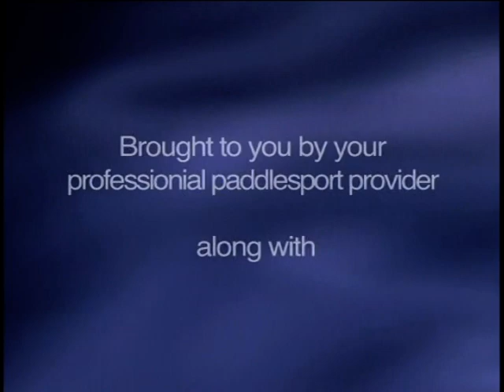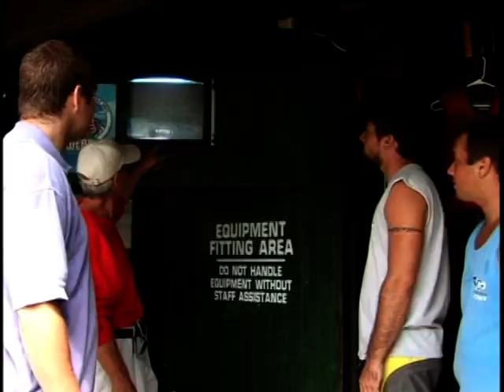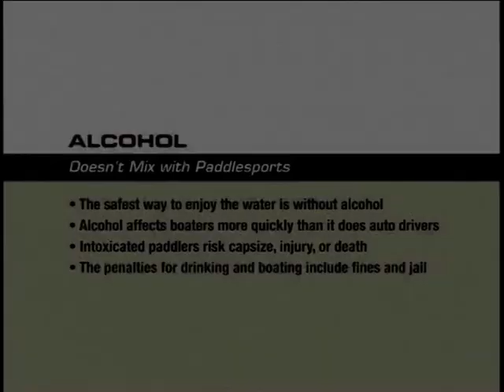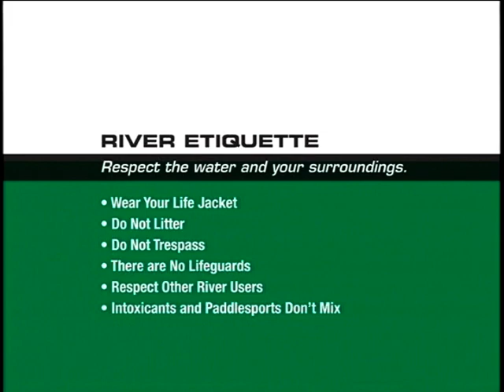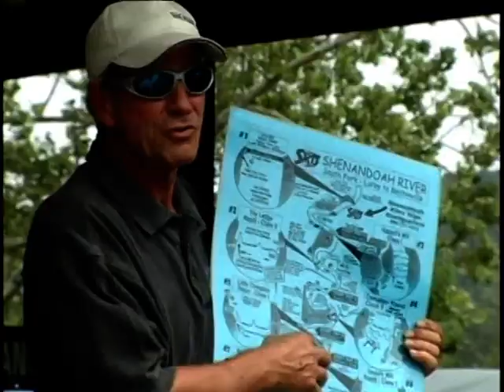Paddle Smart From The Start!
This is the general safety video produced by the Professional Paddlesports Association (PPA) and American Canoe Association (ACA). We have been given permission to post this section online for viewing purposes.